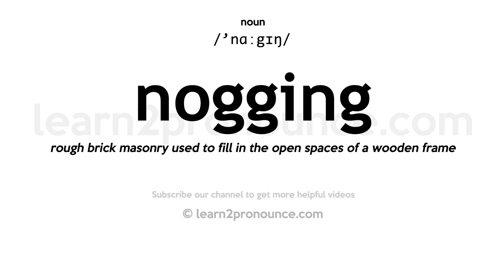Pronunciation of Nogging | Definition of Nogging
Nogging pronunciation | How to pronounce Nogging in English?
/`nɑːgɪŋ/
Meaning of Nogging | What is Nogging?
(1) (v. t.) Rough brick masonry used to fill in the interstices of a wooden frame, in building.
What is Nogging | Nogging meaning and definition?